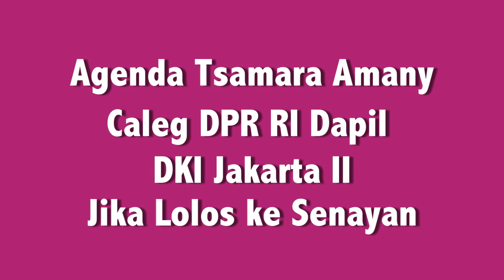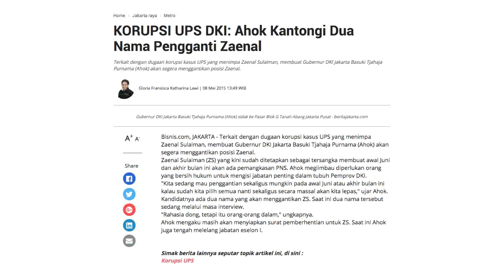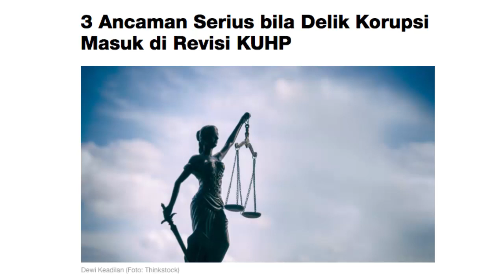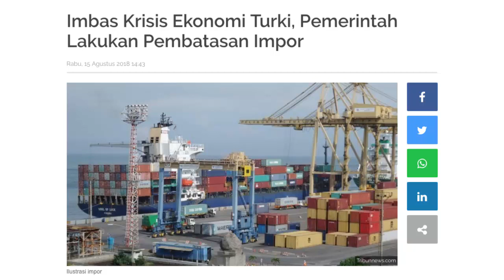TSAMARA AMANY: Sahkan UU E-Budgeting untuk Pemerintah BERSIH & BERTANGGUNG JAWAB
GeoTALKwithCANIA selama beberapa minggu ini mengupas ide-ide dari sejumlah Caleg DPR RI yang mungkin diantaranya akan Anda pilih untuk duduk di Senayan.

Konten ini diharapkan dapat memotivasi Anda semua untuk juga memperhatikan Caleg di Dapil Anda karena pemilihannya berbarengan dengan Pilpres.

Jangan sampai keblinger Pilpres lalu luput dari memilih para legislator terbaik! Mereka yang membuat hukum, mereka yang mengawasi jalannya pemerintahan, mereka yang melakukan penganggaran, maka pastikan Anda memilih yang terbaik.

Episode para CalegDPR2019 yang terakhir bersama Tsamara Amany Alatas, Caleg DPR RI Dapil Jakarta II (Jakarta Selatan, Jakarta Pusat, & Luar Negeri).